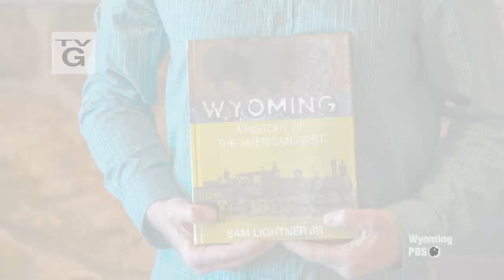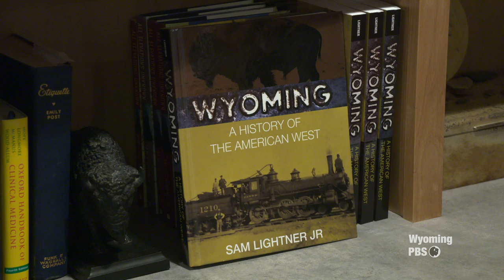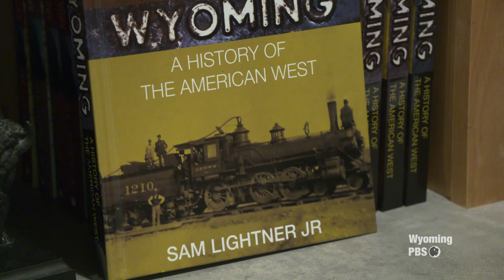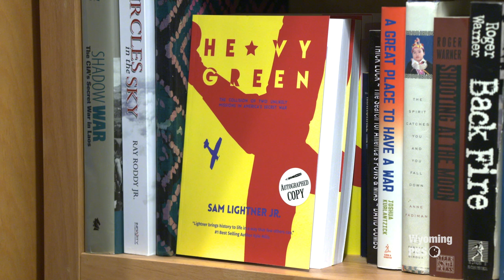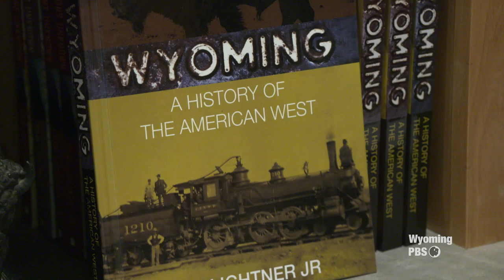Author Sam Lightner, Jr. and "Wyoming: A History of the American West"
Wyoming climber and author Sam Lightner, Jr. discusses his newest book "Wyoming: A History of the American West." The expansive work is destined to become one of the most important works detailing historical Wyoming and its role in the American West. Also, Lightner talks about his efforts to restore rock climbing routes near Lander, Wyoming.